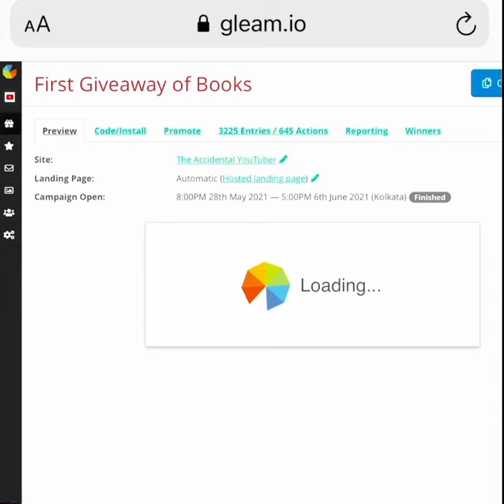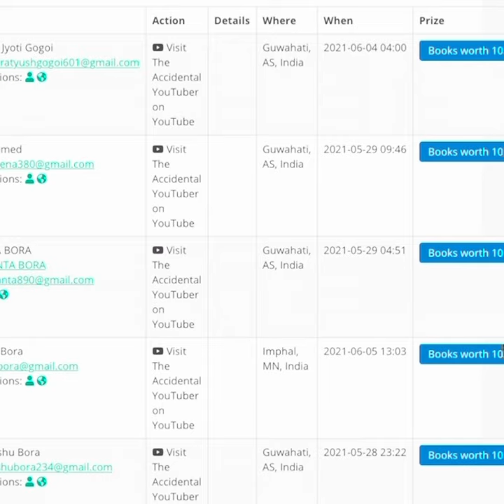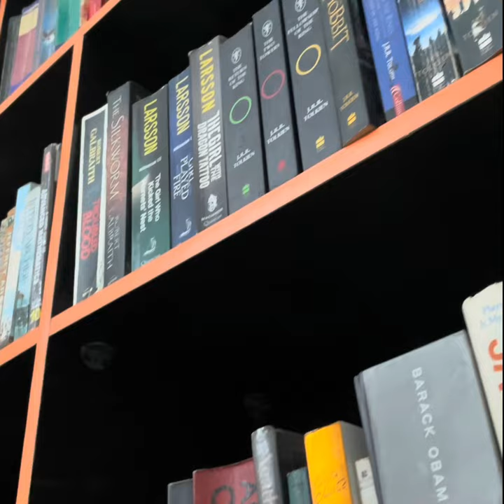5 Winners of Books Giveaway!! Congratulations 🎉 💐